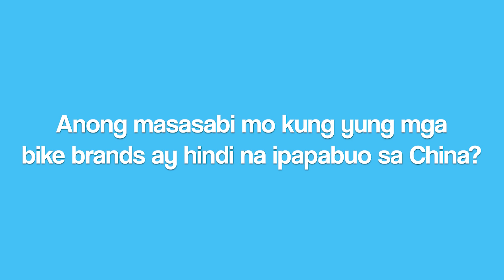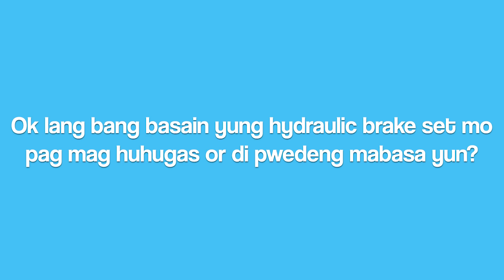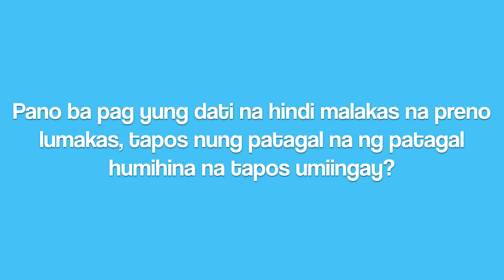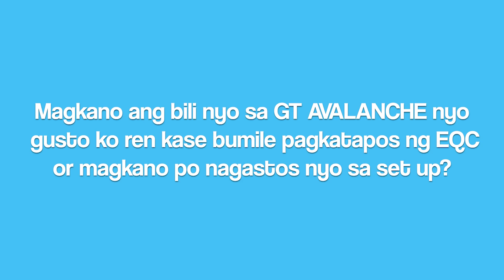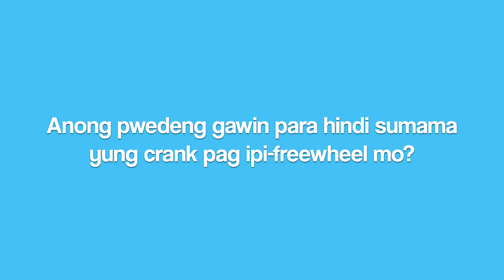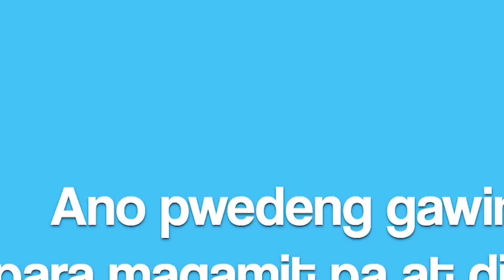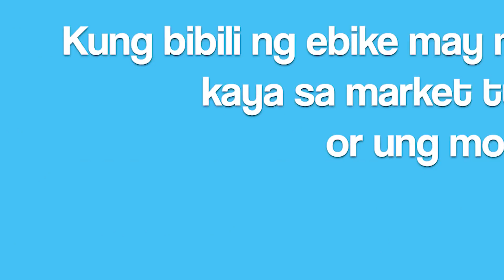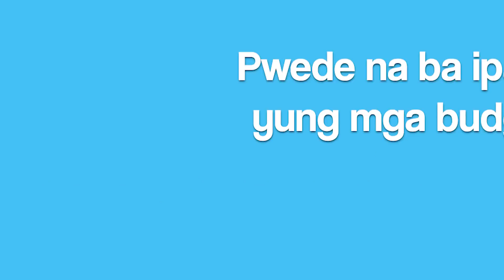MTB o Road Bike? 18 Bike Related Questions - Q&A Episode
Q and A lang tayo. Eto ang list ng mga questions para sa episode na ito:
Ilang taon tumagal ung tires mo na Maxxis Ikon?
Anong masasabi mo kung yung mga bike brands ay hindi na ipapabuo sa China?
Anong manufacturer yung naghahandle ng mountainpeak? Trinx po ba?
Ok lang bang basain yung hydraulic brake set mo pag mag huhugas or di pwedeng mabasa yun?
Ano ang dream bike nyo at ano mas pipiliin nyo mtb o rb
Ok lang ba mag long ride gamit aero type road bike?
Pano ba pag Yung dati na Hindi malakas na preno lumakas, tapos nung patagal na Ng patagal humihina na tapos umiingay?
Ano ang benefits ng tubeless set up?
Paano ka nagsimulang mag vlog
Magkano ang bile nyo sa GT AVALANCHE nyo gusto ko ren kase bumile pagkatapos ng EQC or magkano po nagastos nyo sa set up
Paano maiiwasan ang crosschain.
Anong pwedeng gawin para hindi sumama yung crank pag ipi-freewheel mo?
Ano magandang motivation pag tinatamad na magbike
Ano masasabi mo sa lefty forks at electronic shifter?
Ano pwedeng gawin sa tabingi na rd para magamit pa at di na bumili ng bago
Pano tumingin ng wheel set para sa mtb?
Kung bibili ng ebike may mga parts availability rin kaya sa market tulad ng battery, or ung motor niya?
Pwede na ba ipang basic trail yung mga budget xc bikes?
Comment down kung may tanong kayo na gusto nyo ma-sama sa upcoming Q&A.
📷 My Youtube Equipment:
Ride safe lagi mga kapadyak!
Salamat sa mga channel supporters ng Unli Ahon